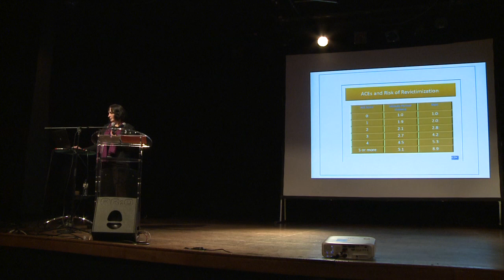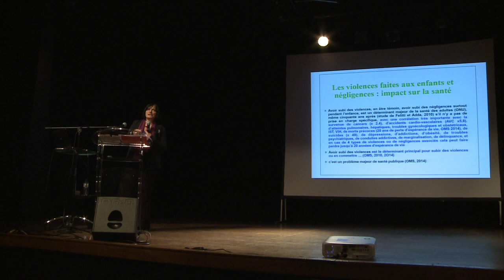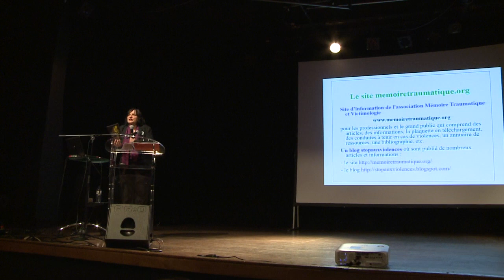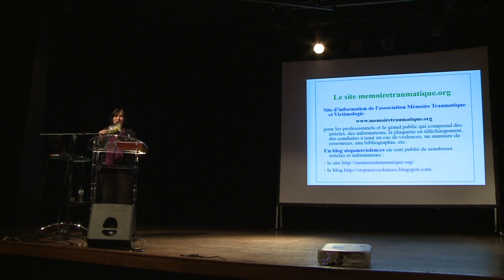Muriel Saloma ; Les psychotraumatismes : leur impact sur la santé et la scolarité, Afpssu 2016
MURIEL SALMONA , Psychiatre spécialisée en psychotraumatologie et victimologie,
présidente de l'association Mémoire Traumatique et Victimologie